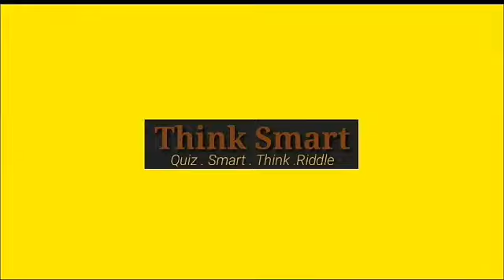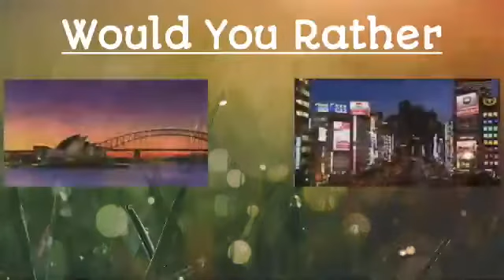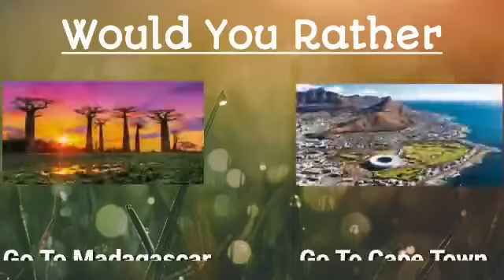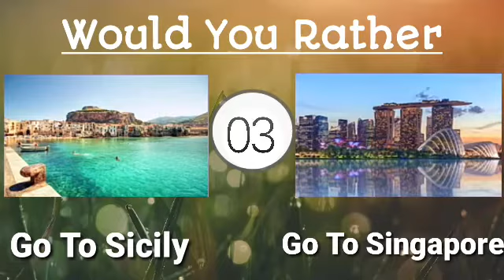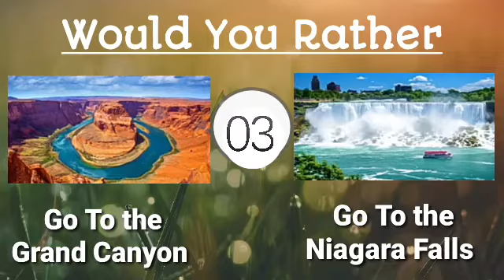Would You rather [Travel EDITION] Hardest 10 questions!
Would You rather Travel EDITION | Hardest questions ever!

Don't forget to turn on BELL NOTIFICATION! To be the first one to watch my videos!

THINK SMART presents ~
- Riddles
- Brain teasers
- Puzzles
- Would You Rather
- Guess By Emojis
- Find the ODD Emoji Out
- Personality test
- And other FUN and CRAZY STUFF!

smart dude
Hope you enjoyed our videos

💛🌻Think Smart🌻💛